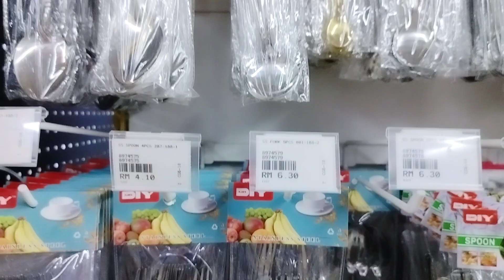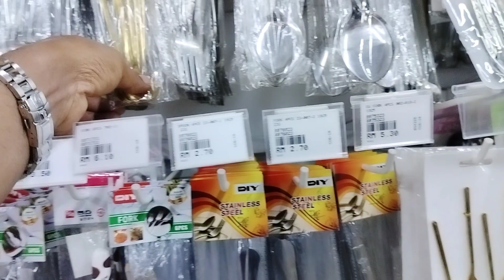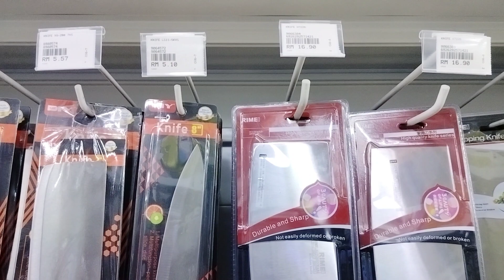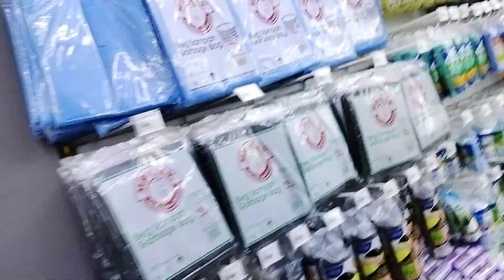মালয়েশিয়া এম আর ডি মার্কেটে কি কি পাওয়া যায়। দাম কেমন? what is available in Malaysia market.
মালয়েশিয়া এম আর ডি মার্কেটে কি কি পাওয়া যায়।  দাম কেমন? what is available in Malaysia market and what is price?
মালেশার প্রসিদ্ধ এমআরডি মার্কেট সুলভ মূল্যে পাওয়া যায় সমস্ত জিনিসপত্র।